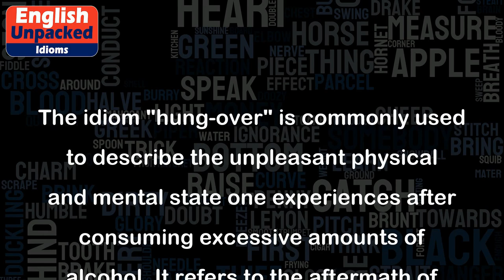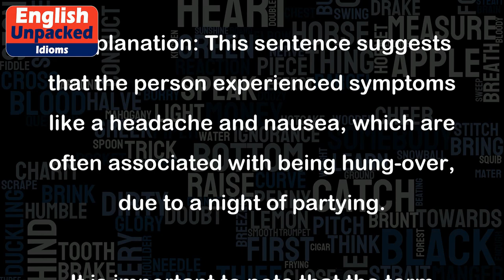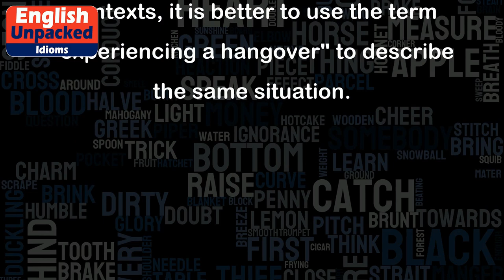Hung-over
The idiom "hung-over" is commonly used to describe the unpleasant physical and mental state one experiences after consuming excessive amounts of alcohol. It refers to the aftermath of a night of heavy drinking, where the person may feel tired, nauseous, and have a headache.
The term "hung-over" is derived from the verb "to hang over," which means to remain or persist. In this context, it suggests that the effects of alcohol consumption linger and affect the person the next day.
Here are a few examples to help illustrate the usage of the idiom:
1. Example: "I had so much to drink last night at the party that I woke up feeling completely hung-over."
   Explanation: In this sentence, the speaker is expressing that they consumed a large amount of alcohol the previous night and as a result, they woke up feeling tired and unwell.
2. Example: "After a night of heavy drinking, John experienced a severe hangover the next morning."
   Explanation: This sentence indicates that John indulged in excessive alcohol consumption, leading to an unpleasant physical state the following day.
3. Example: "She had a splitting headache and felt nauseous after a night of partying. Clearly, she was hung-over."
   Explanation: This sentence suggests that the person experienced symptoms like a headache and nausea, which are often associated with being hung-over, due to a night of partying.
It is important to note that the term "hung-over" is informal and typically used in casual conversations or informal writing. In more formal contexts, it is better to use the term "experiencing a hangover" to describe the same situation.